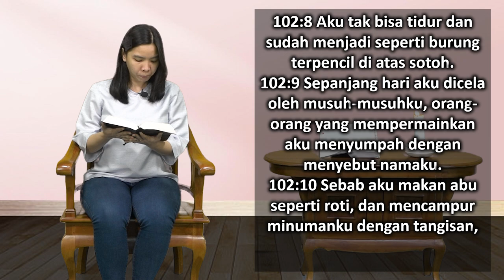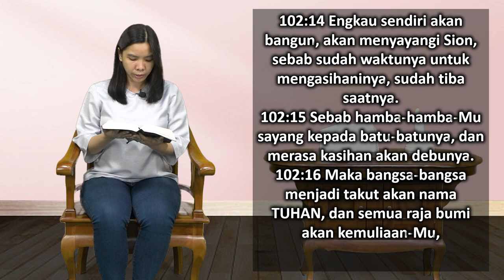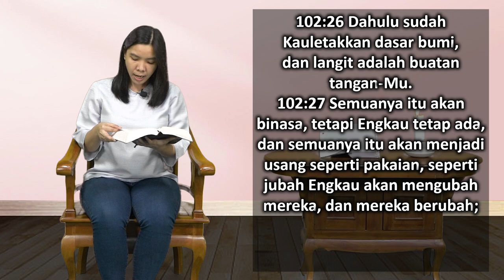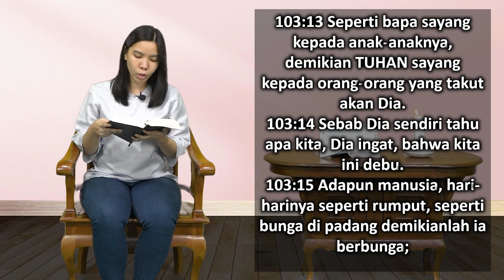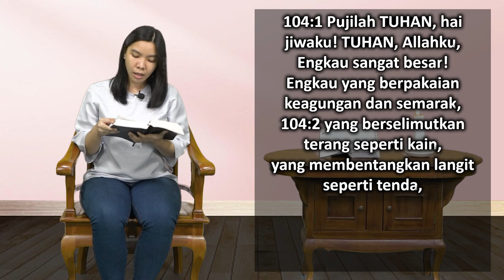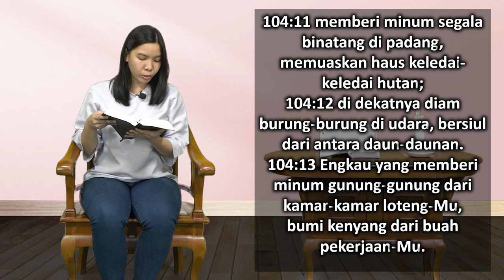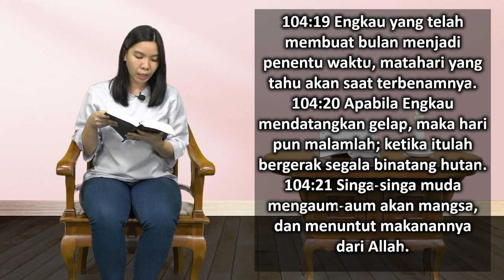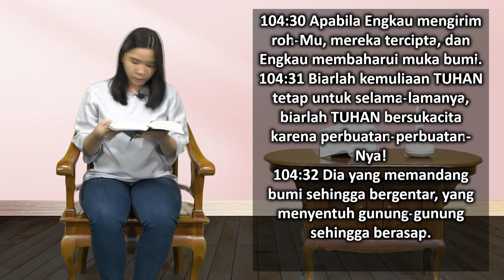Mari Membaca Alkitab | Hari ke 145 | Kamis, 25 Mei 2023